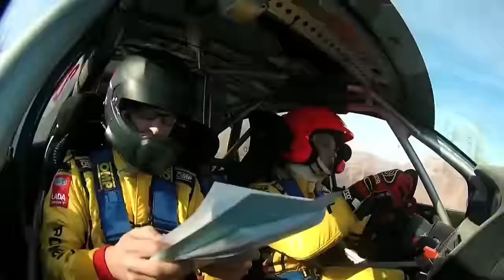LADA Sport Rosneft Rally. Финал Кубка России по классическому ралли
Финал Кубка России по классическому ралли завершился 1-го ноября в Адыгее. Экипаж команды LADA Sport Rosneft Rally в лице Дмитрия Воронова и Василия Кричевского стал обладателем Кубка России по итогам сезона-2015. В гонке экипажи LSR заняли 1ое и 2ое место на пьедестале. Автоцентр Интей Лада активно поддерживал любимую команду на трассе и наградил спортсменов памятными призами.
Укажем полное название, которое Вы захотите.